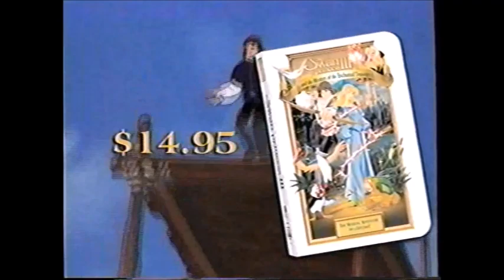The Swan Princess III and the Mystery of the Enchanted Treasure Ad Campaign Promo